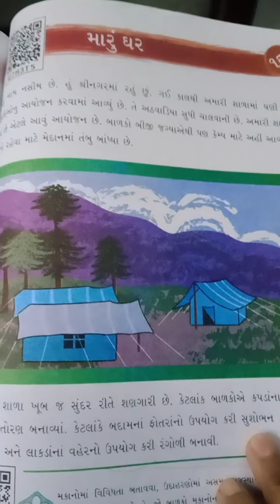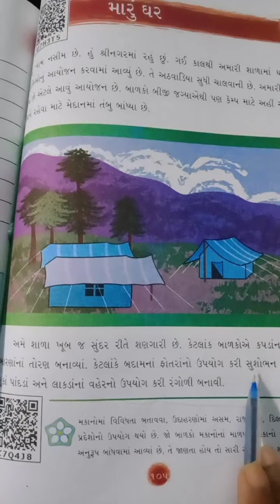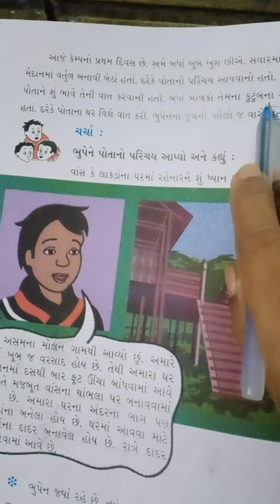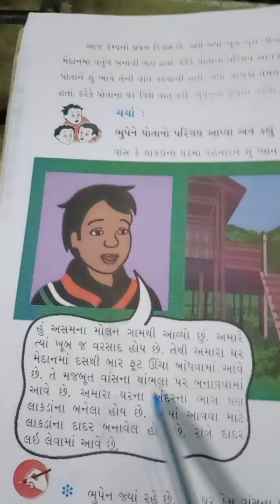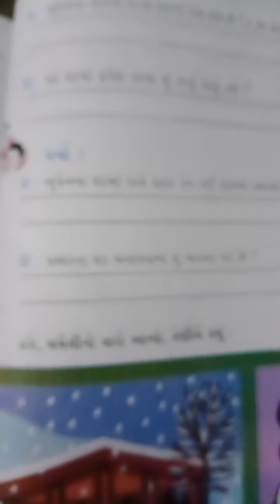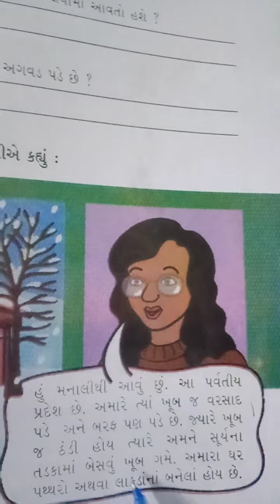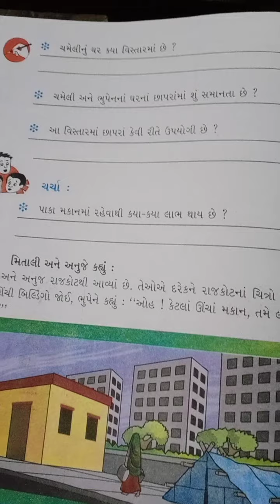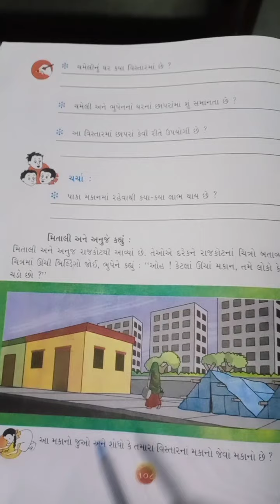Gm std 3 sub env unit 16 page no 105,106